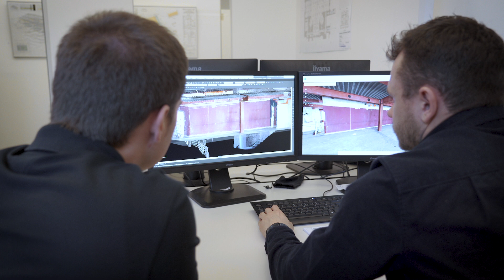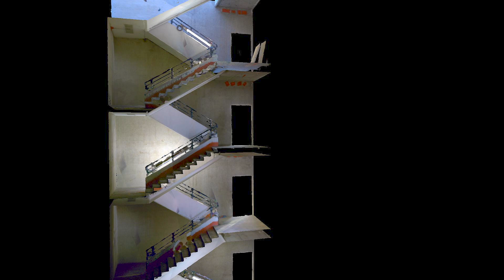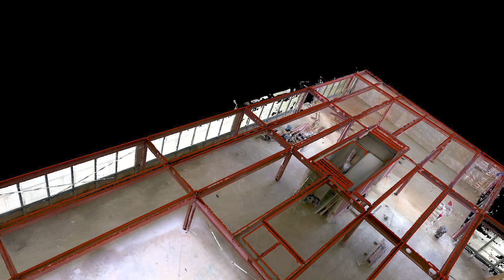NavVis VLX Pilot Project: Rek und Wieck (German)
Ausgewählten Partnern stellte NavVis Monate vor dem Launch einen NavVis VLX Prototypen zur Verfügung. Sehen Sie hier wie die Ingenieursozietät Rek und Woeck das neue mobile Mapping System zur 3D Erfassung eines Hochhauses in Berlin verwendet.